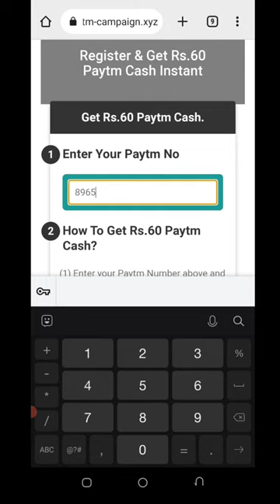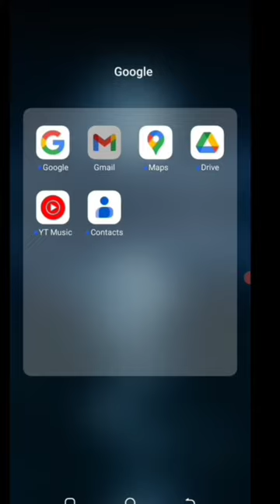Today New Campaign Loot Offer 60₹+60₹+60₹ Instant Paytm Cash || Tasks💰Campaign BUG|| New Paytm app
1 miss call 10 paytm cash